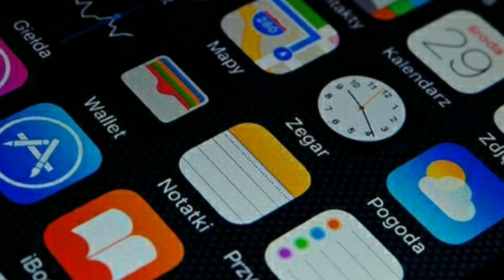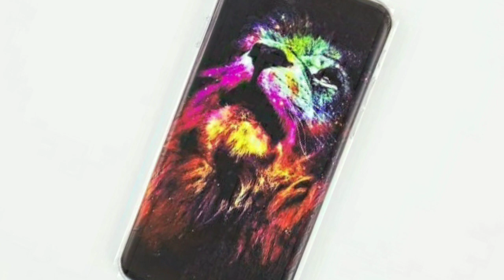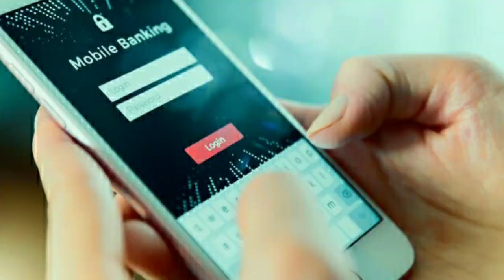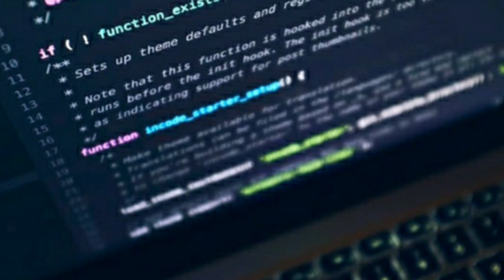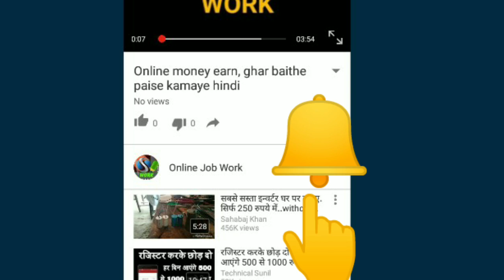मोबाइल नया हो या पुराना कुछ काम जरूर कर लेना बाद में रोने से अच्छा है ! Best Mobile tips ! Android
Hello Friends
मोबाइल नया हो या पुराना कुछ काम जरूर कर लेना चाहिए नहीं तो बाद में रोना पड़ सकता है, आइए हम जानते हैं कुछ महत्वपूर्ण बातें जो सभी को अपने फोन मेंे मे कर लेना चाहिए।

धन्यवाद